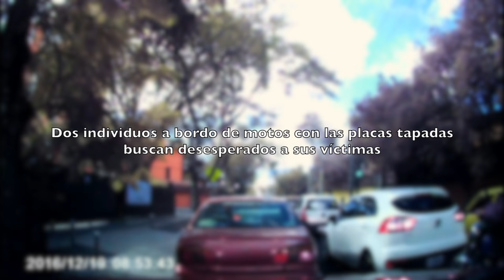Graban asalto en la zona 10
Asalto en la 6a. Avenida y Bulevar los Próceres, Zona 10, a las 8:55h Video cortesía de @AAAV_IMG_